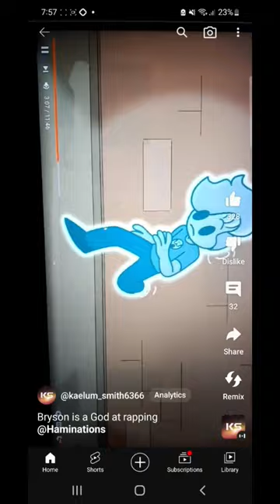haminations vs danny phantom @haminations